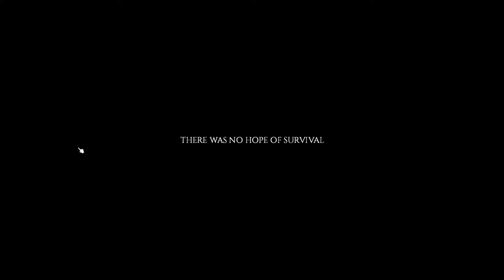Louisville is No Joke | Project Zomboid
Louisville is crazy with dense streets full of hordes of undead. hope you guys enjoy the video.